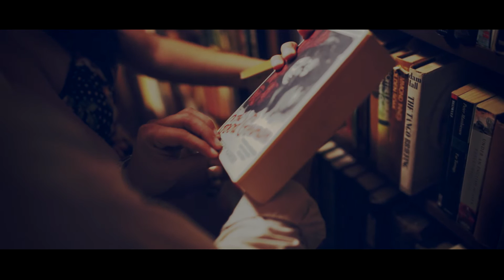Love story - Victor & Ana - Merida Yucatan - StudioFX 2014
Un año de anticipación fue el tiempo que esta pareja decidieron que nosotros documentáramos en video su amor y nos dio mucho gusto que confien en nuestro trabajo y este fue el resultado de su confianza asía nosotros .